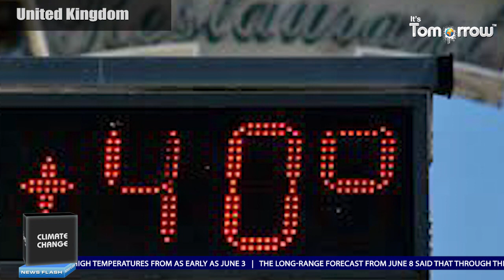Met Office warns blistering 27C heatwave to strike in June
The Met Office has warned Britons could face blistering temperatures of 27C as a heatwave looks set to strike in June.Mercury could reach its highest figure in 2023 in a matter of weeks, just days after temperatures hovered around 23C in parts of Wales and the Southwest of England.Weather maps have predicted high temperatures from as early as June 3.There is also a possibility that the Southeast of England could see mercury reach even higher levels.Temperatures in central London could even hit as high as 28C.